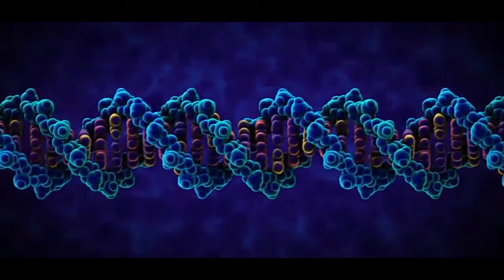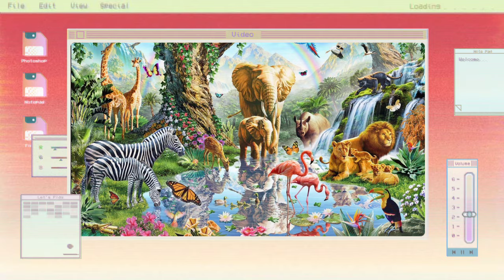[Ben 10 Watch in Real life] Can it is Possible to make Ben 10 Watch..?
Hey What's up Video Watchers it is me

                  Ｏ(≧▽≦)Ｏ

For Copyright
        And